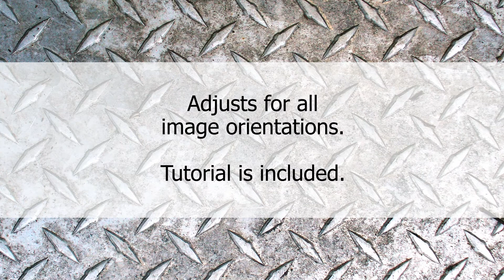10 Flip Up and Down Styles for Photopia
This is a set of 2 Slide Styles that adjust to Portrait, Landscape, and Square Images, which means you actually get 6 Slide Styles!

A tutorial is included explaining how to customize the Styles, including removing gold overlay and changing the background image.